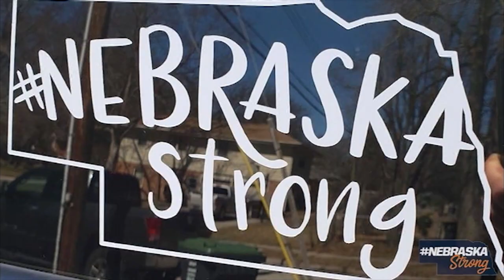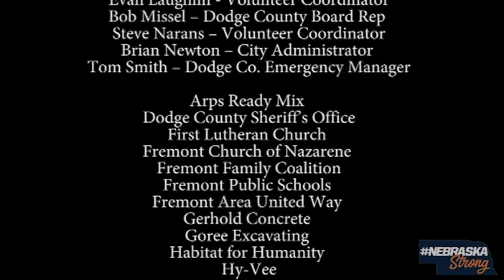Nebraska Strong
Video created to honor members of the Fremont community that volunteered during the flooding in March of 2019.